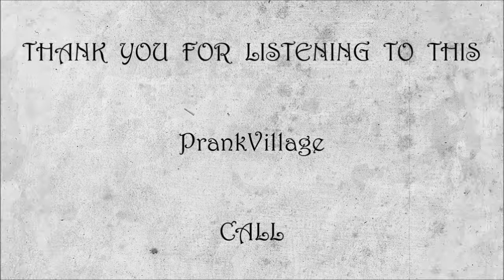Robert from Mississippi calls an old outlaw